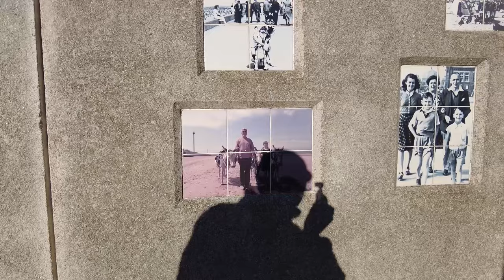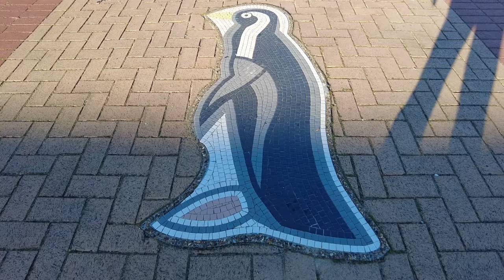Rhyl Unmasked: Navigating Decay in this Once-Bustling Seaside Haven!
From deserted promenades to fading attractions, witness the transformation of this once-vibrant seaside town. Join me in uncovering the complexities of Rhyl's decline.